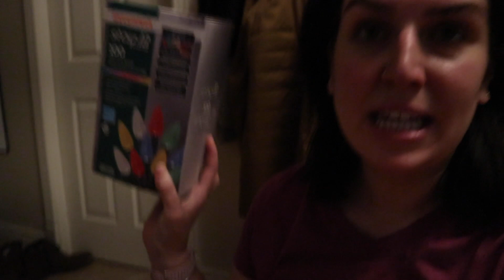LIONEL ENRHUMÉ, COCOTTE MAGIQUE ET DÉCORATIONS DANS LA MAISON - VLOGMAS JOUR 4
Salut Salut!

Dans ce vlog, Lionel retombe malade... encore :(
Nous passons du temps en famille avant de préparer notre cocotte magique. J'installe les décorations de Noël dans la maison.

Coucou! Je m'appelle Vanessa, je suis éducatrice spécialisée/éducatrice à l'enfance et j'ai 30 ans. Vous pouvez ici me suivre dans ma petite vie bien simple de nouvelle maman d'un petit garçon du nom de Lionel. Vous trouverez également d'autres types de vidéos sur ma chaîne, en passant de la beauté aux challenges!